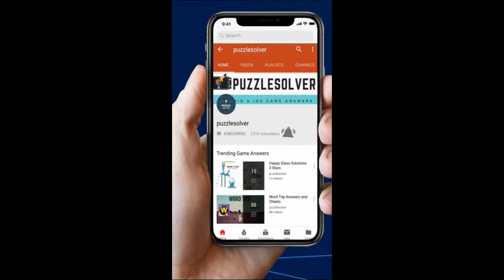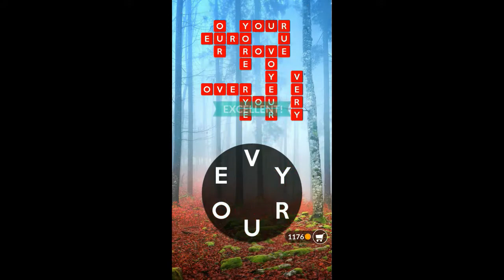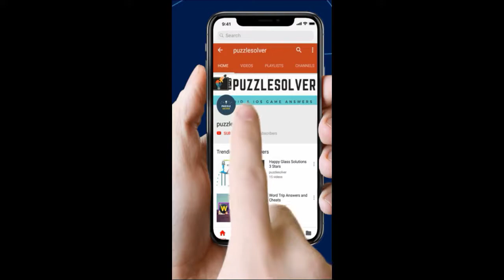Wordscapes Level 5137 to 5152 | Wordscapes Peak in Parched Answers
Wordscapes Peak in Parched Category walkthrough here

- Get your word hunt on with over 4448 cross word puzzles!